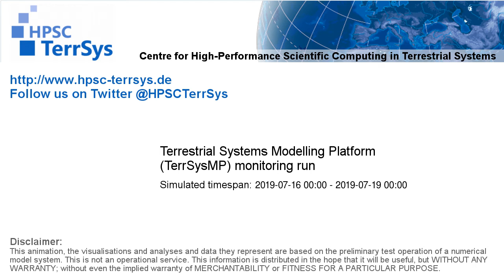TerrSysMP monitoring run 2019-07-16 - geopotential and sea level pressure - Europe (72h)